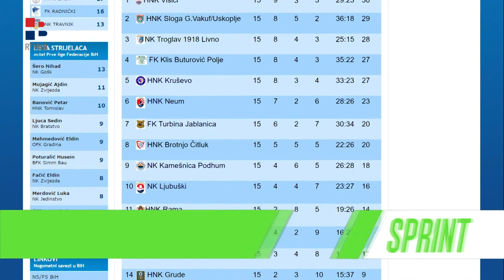Troglav 1918 - Kruševo (Sprint / RTV HB / 20.3.2023.)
Izvješće sa utakmice NK Troglav 1918 - HNK Kruševo Mostar u emisji Sprint na RTV HB od 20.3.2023.